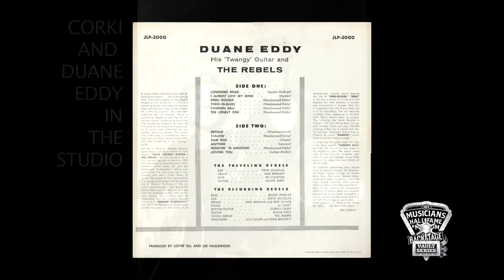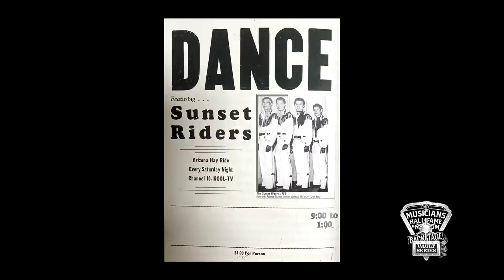First Female Rock & Roll Studio Musician - Corki Casey O'Dell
This clip was shot in October, 2008. Corki Casey O'Dell was the first, that I'm aware of, female, rock and roll studio musician.

She played on albums like Rebel Rouser with Duane Eddy. She also played on other hits like "The Fool". What she is probably most proud of is her work with Duane Eddy. They remained life long friends.